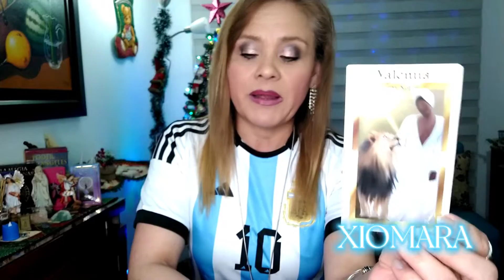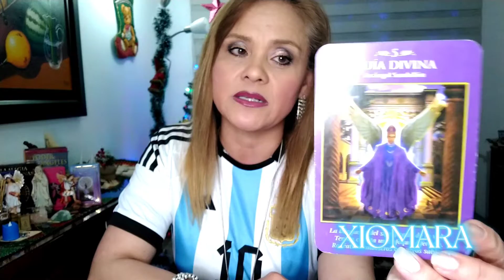MÉXICO VS POLONIA🤯💪🏻🏆✨🔥